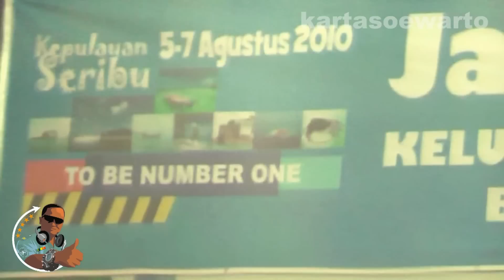Bidadari Island Disco - Biosafe 2010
Biosafe Bidadari Tour 2010

Video At :
Bidadari Island, The Seribu Archipelago Area,
Jakarta, Indonesia

By :
Suwarto Kartasoewarto Wartonet